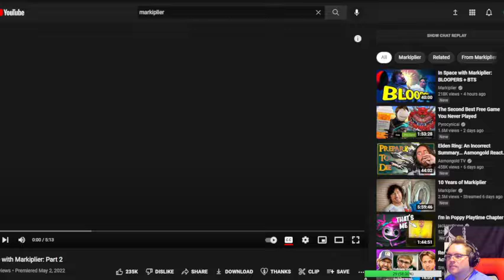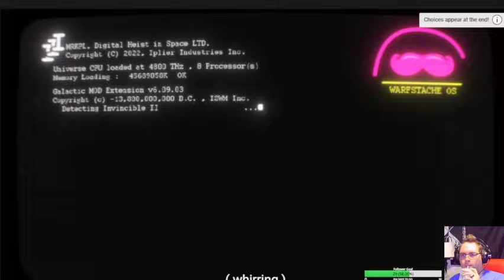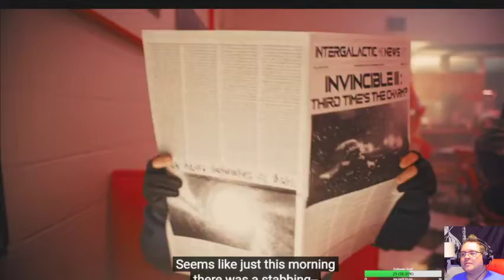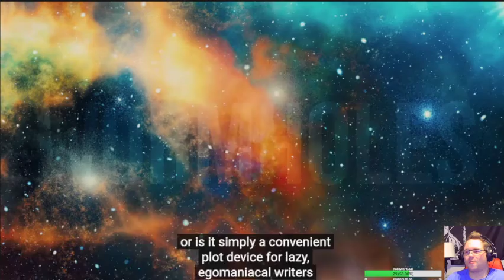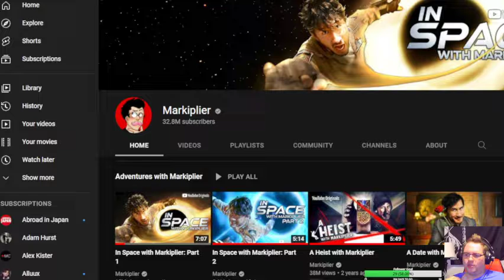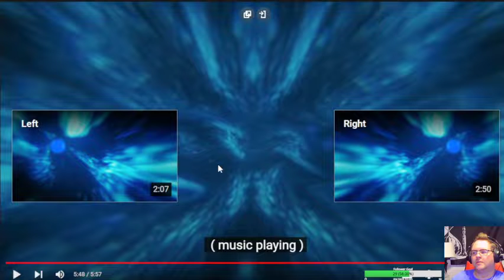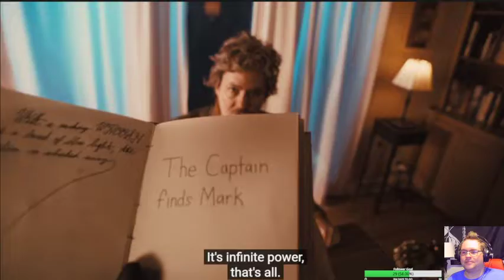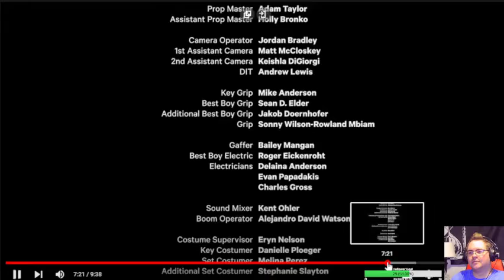IN SPACE WITH MARK (PART 2) | 5-15-22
Sirius says he'll play Dead Space, then does so, for like...MAYBE ten minutes. Then watches In Space with Markiplier Part 2 until he gets two endings.

Games: Dead Space (2006), In Space with Markiplier Part 2 (2022)